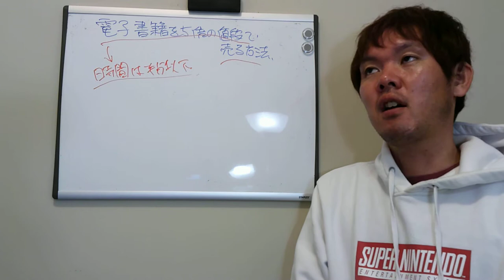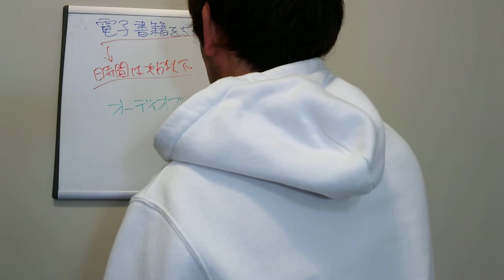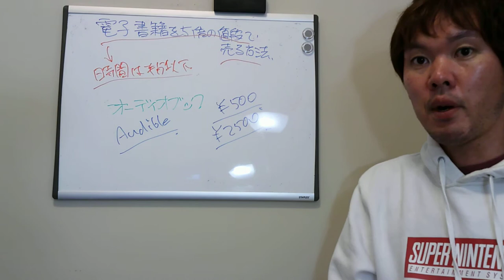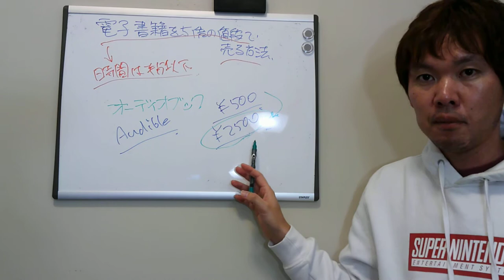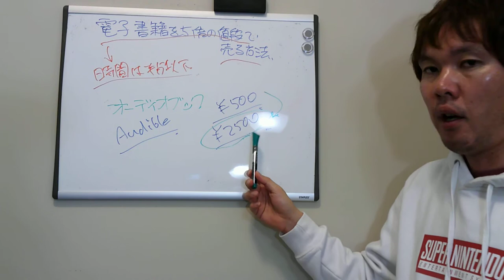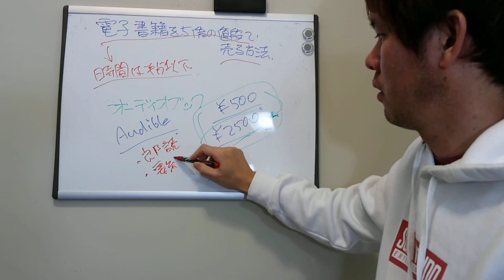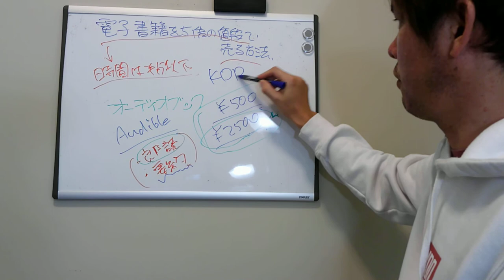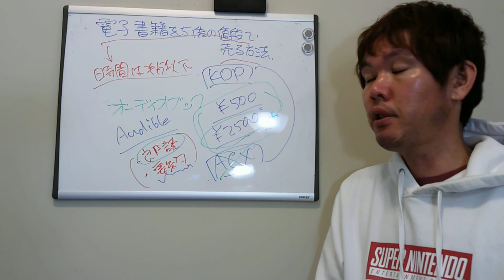【Kindle出版】電子書籍を5倍の値段で売る方法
電子書籍を5倍の値段で売る方法について解説しています。
しかも作業にかかる時間は半分以下です。

電子書籍「Audibleオーディオブック出版入門」

アポロのオーディオブック一覧はこちら

Kindle出版のプロが教える「電子書籍出版無料メルマガ講座（プレゼント付き）」

Udemyでベストセラー獲得！「Kindle電子書籍出版マスタークラス」

コンテンツクリエイター、Kindle出版のプロ、Udemy講師、英語コーチ。

コンテンツ販売を自動化して不労所得を複数構築